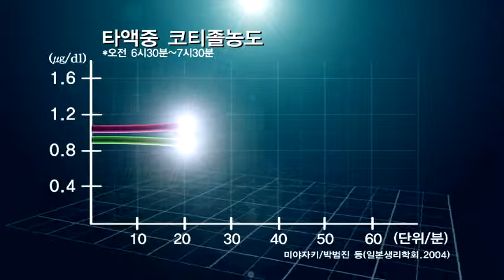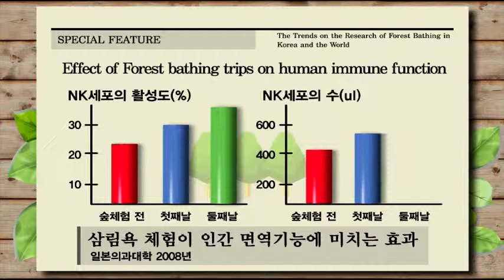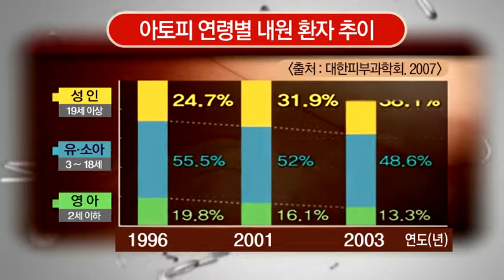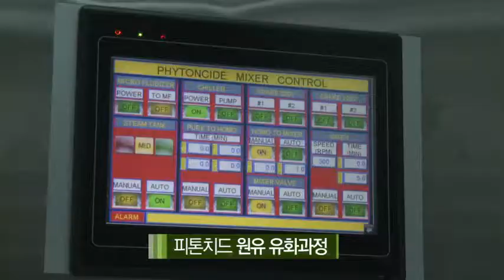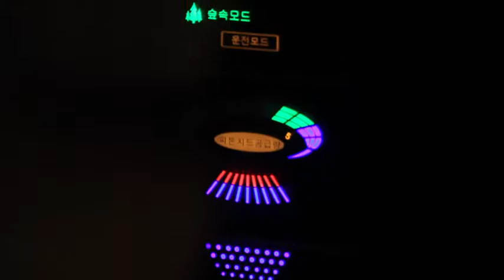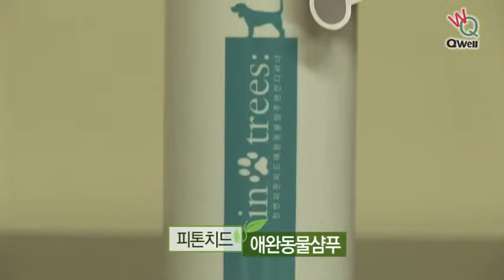피톤치드-큐웰(한국말 버전)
Phytoncide에 관한 한국말 설명.